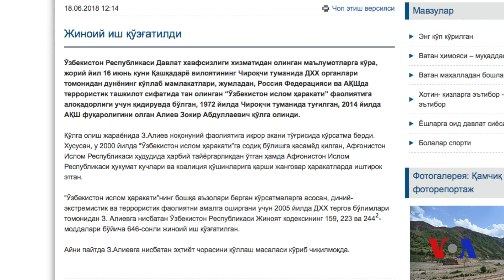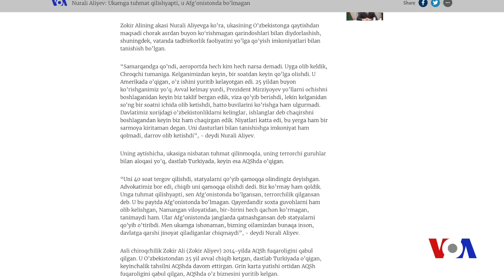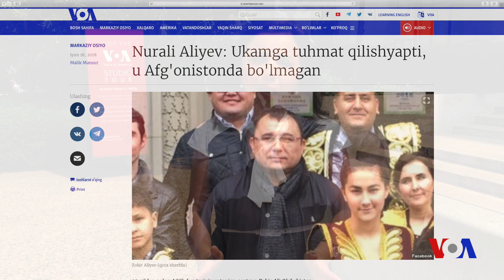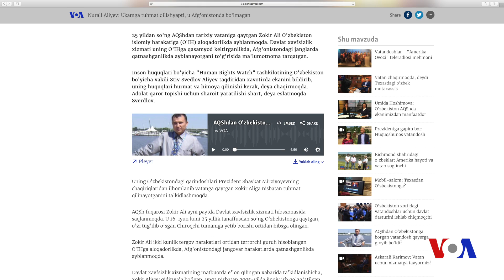Zokir Aliyev ishi vatandoshlarga zarba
16-iyun kuni O'zbekistonda hibsga olingan 46 yoshli Zokir Aliyev chorak asrdan beri xorijda edi. Vataniga mehmon va Amerika fuqarosi sifatida viza bilan borgan vatandosh Davlat xavfsizlik xizmati tomonidan terroristlarga aloqadorlikda gumon qilinmoqda.